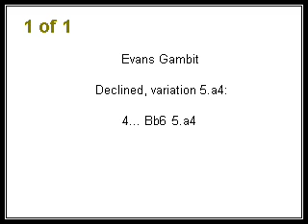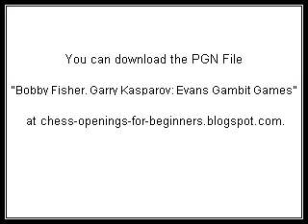Evans Gambit: How to Play - Part II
Get 42 free chess lessons for beginners to learn the main chess openings by text, video, pdf and pgn files and to download pdf ebooks, pgn files and pgn viewer program to analize games played by chess masters